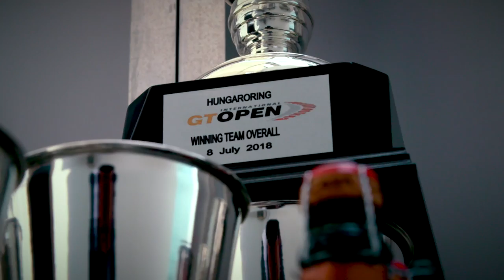International GT Open 2018 Round 7 Review - BARCELONA